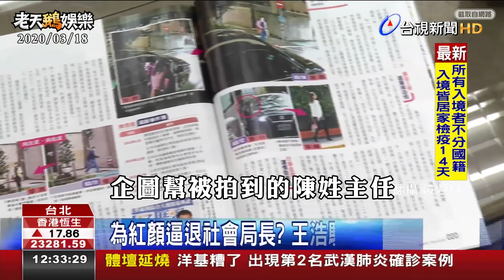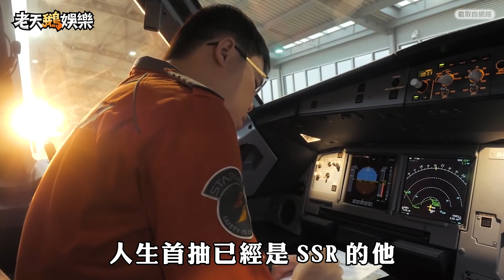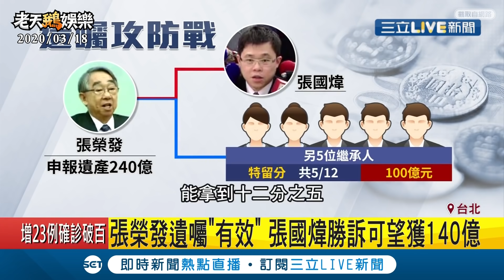老鵝特搜#312 王浩／張國煒／英國／手搖杯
▶️ 王浩被爆幽會社會局已婚女官員
- 五屆北市議員國民黨戰將
- 怎麼可能是偷情這是輔導個案
- 褓母與輔導人員真是辛苦了

▶️ 張國煒遺產訴訟初審遺囑有效可望繼承140億
- 王子復仇記
- 家族權力遊戲 大房鬥爭目標
- 星宇航空加油
- 爸

▶️ 英國爆增病例政府改採強硬防疫措施
- 過去悠悠哉哉 現在疫情成災
- 不檢疫 不禁止 不停課
- 緣分流

▶️ 手搖杯明年將強制揭露熱量與糖量
- 台灣人對食物的底線
- 珍奶當水喝 脂肪不斷升
- 每杯都破千先喝兩杯珍奶壓壓驚